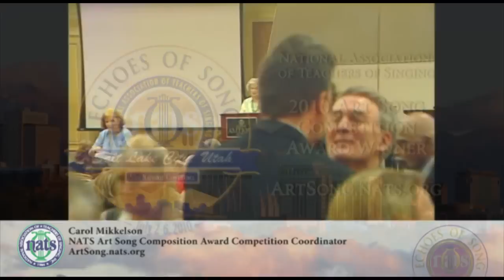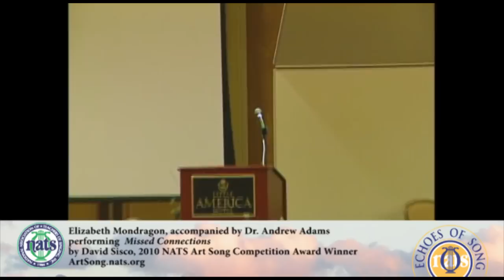2010 NATS Art Song Composition Award Winner - David Sisco - Missing Connections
ArtSong.nats.org : David Sisco, the winner of the NATS 2010 Art Song Competition Award, is introduced by Carol Mikkelsen, NATS Art Song Composition Award Coordinator, at the NATS 51st National Conference held in Salt Lake City, UT. Performance (begins around 09:30) of Sisco's winning composition, Missed Connections, is sung by Elizabeth Mondragon, who is accompanied by Dr. Andrew Adams.